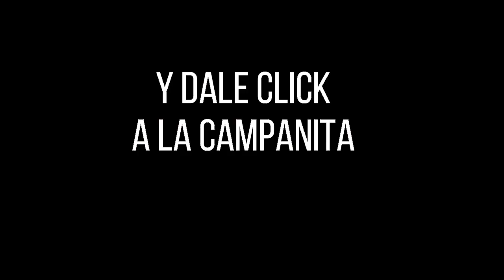PREMIO MAYOR Y PREMIOS SECOS LOTERÍA DE LA CRUZ ROJA Resultado MARTES 20 DE SEPTIEMBRE de 2022 ✅🥇🔥💰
Hola buenas noches, te presentamos los resultados de las loterías y chances en Colombia, vamos con el Resultado para la Lotería DE LA CRUZ ROJA del MARTES 20 DE SEPTIEMBRE de 2022.

Resultado Lotería de la Cruz Roja MARTES 20 SEPTIEMBRE de 2022
Resultado Lotería del Huila MARTES 20 SEPTIEMBRE de 2022
Resultado Lotería de Manizales MARTES 20 SEPTIEMBRE de 2022

NUMEROLOGIA COLOMBIA
Resultado Dorado mañana 20 de Septiembre 2022
Resultado Chontico día 20 de Septiembre 2022
Resultado Paisita 1 del 20 de Septiembre 2022
Resultado Astro Sol 20 de Septiembre 2022
Resultado Sinuano día 20 de Septiembre 2022
Resultado Caribeña día 20 septiembre 2022
Resultado dorado tarde 20 septiembre 2022
Resultado Paisita noche 20 septiembre 2022
Resultado Chontico noche 20 septiembre 2022
Resultado Cafeterito 20 septiembre 2022
Resultado Astro luna 20 septiembre 2022